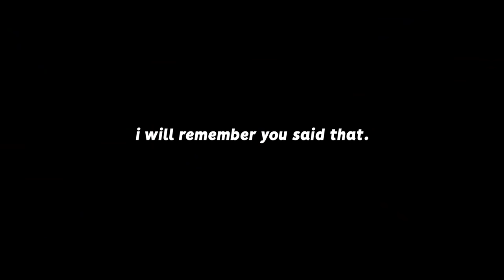Sizz WENT OFF in 3v3 so hard I had to give my editor a raise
Check out @ItzSizz

Camera Settings:
FOV: 110
Distance: 270
Height: 110
Angle: -4
Stiffness: 1